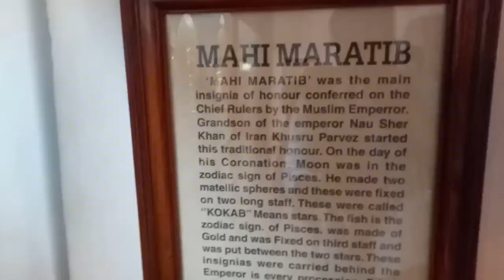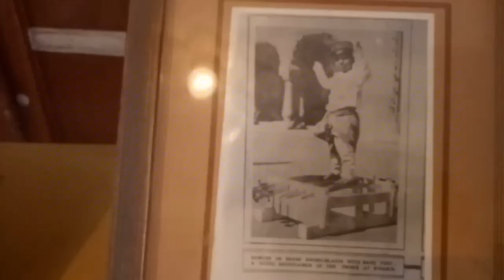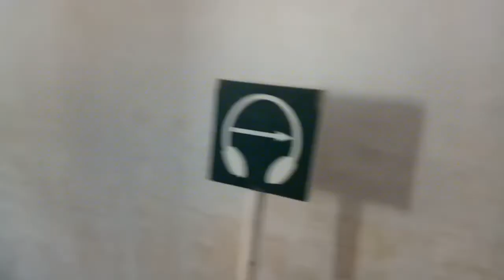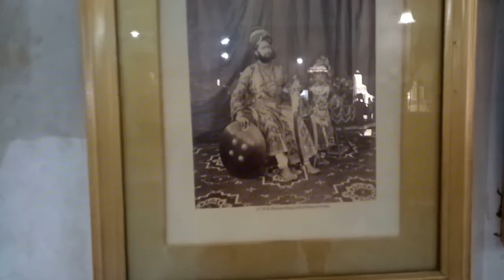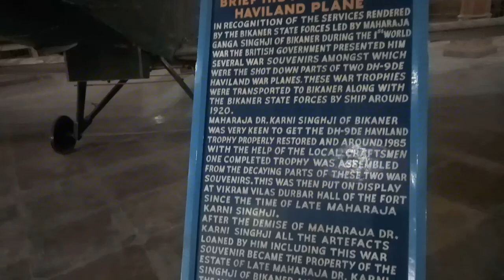JUNAGARH FORT (BIKANER)